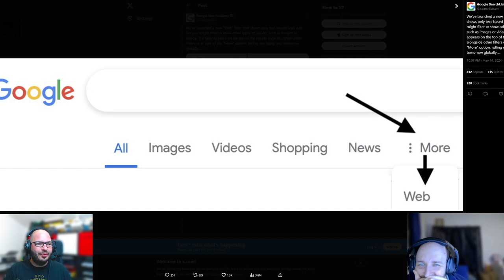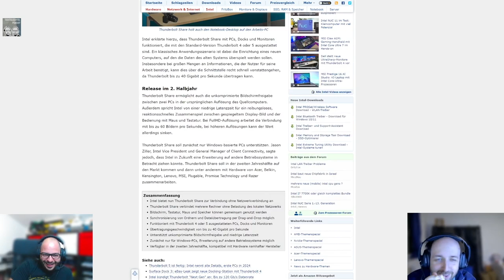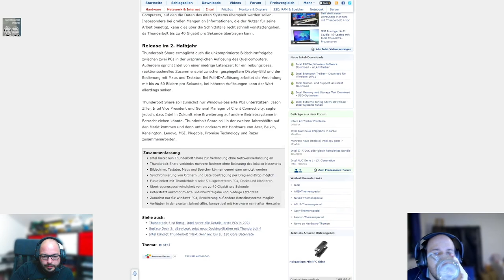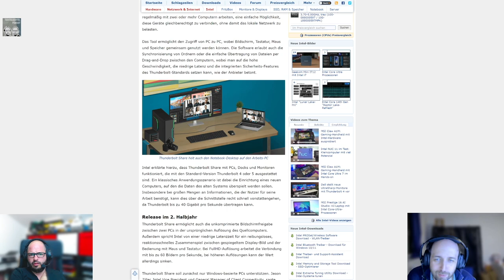Techtelmechtel Episodenausschnitt: Thunderbolt Share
Für Clemens erfüllt sich ein Kindheitstraum, leider viel zu spät. Aber wieso gefällt Ihm Thunderbolt Share so gut?